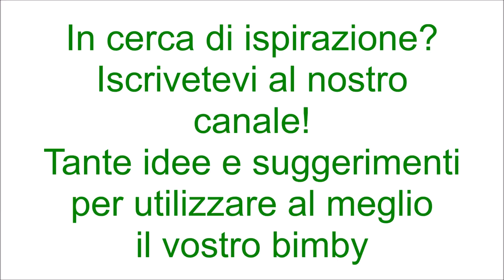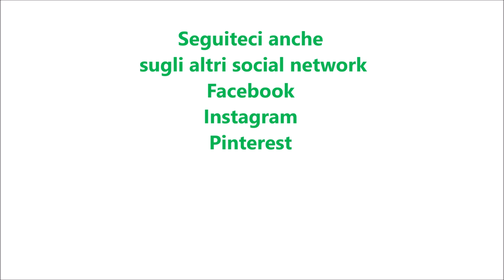Sciroppo di limone per bimby TM6 TM5 TM31 TM21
Ingredienti:
250 g di succo di limone
400 g di zucchero semolato
la scorza di 1 limone non trattato